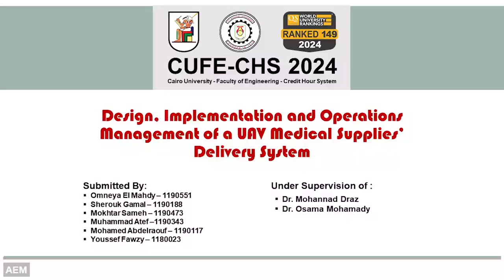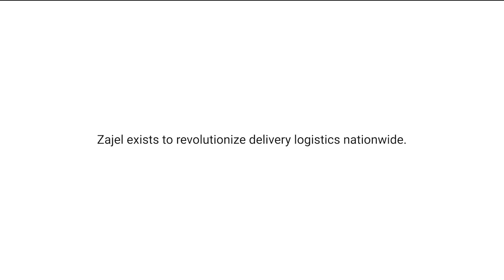AEM-02 UAV Medical Supplies Delivery System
A graduation project in the field of Aeronautical Engineering and Aviation Management.
Created By: Omneya Elmahdy, Sherouk Gamal, Mohamed Hasan, Mohamed Atef, Mukhtar Sameh, and Youssef Fawzy

The Project is nominated for the GP PRIZE OF EXCELLENCE.

AEM program, Faculty of Engineering, Cairo University.
Spring 2024